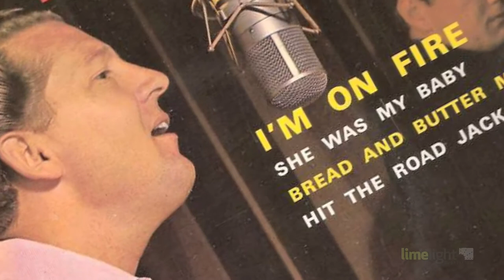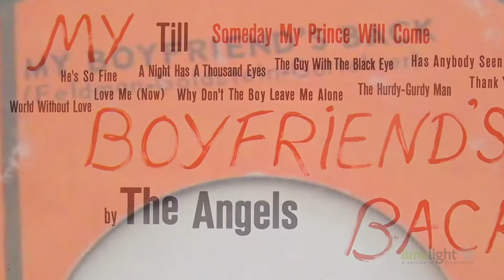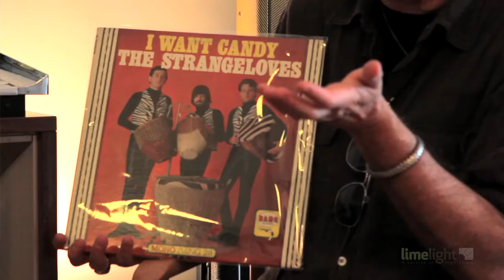"Cover Story" Episode 1: Richard Gottehrer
Cover Story, the story behind the song as told by the songwriters themselves.

This edition features music industry veteran Richard Gottehrer discussing "I Want Candy" and "My Boyfriend's Back".

Presented by Limelight - the simplest way to clear cover songs.